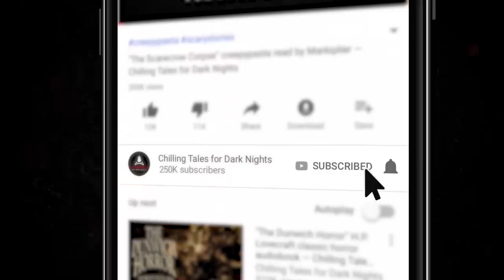"Room 404: Not Found" Creepypasta 💀 David Nagel • Evil Idol 2019: Round 3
New 2020 Creepypasta Scary Story ▶ Chilling Tales for Dark Nights' Evil Idol 2019 voice acting competition Round 2 contestant # 48, David Nagel, performs "Room 404: Not Found" by Richard Saxon.

This interactive performance is a 3rd round entry in Chilling Tales for Dark Nights’ 4th Annual Evil Idol voice acting competition, and you, listener, get to help decide who advances to Round 4!

CREDITS
"Room 404: Not Found" by Richard Saxon
Narrated by David Nagel